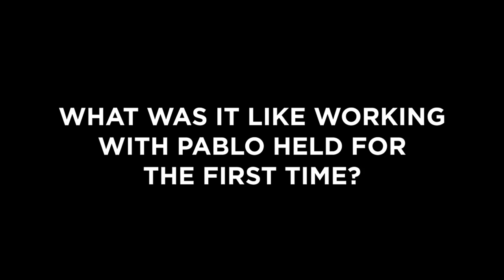Tim Garland Weather Walker Interview #4 - Pablo Held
Tim Garland talks about working with German pianist Pablo Held for the first time

Weather Walker is released on Edition Records

Tim Garland - conductor, tenor and soprano saxophones

English Session Orchestra (35 strings) lead by David Juritz recorded at Abbey Road Studio, London 1 by Lewis Jones in Nov 2017.
String Octet recorded at Abbey Road Studio 3, London by Andrew Dudman in Dec 2017.
Soloists session recorded at at Masterchord Studio, London by Ronan Phelan in Jan 2018.

Produced by Andrew Sunnucks and Tim Garland

Studio 3 Octet:
Thomas Gould violin
Ben Hancox violin
Magdalena Filipczak violin
Rakhi Singh violin
Juan-Miguel Hernandez viola
Robin Ashwell viola
Cecilia Bignall cello
Yuri Goloubev double bass

Soloists on The Sky Is An Empty Mirror:
Thomas Gould violin
Magdalena Filipczak violin

Soloist Session:
Tim Garland soprano and tenor saxophones
Pablo Held piano *
Jason Rebello piano **

* Tracks 5, 9 and 12
** Tracks 1,2,7 and 11

Mixed by Dan Hayden and Tim Garland
Mastered by Chris Brooke @ Audio Network
Executive Producer: Dave Stapleton